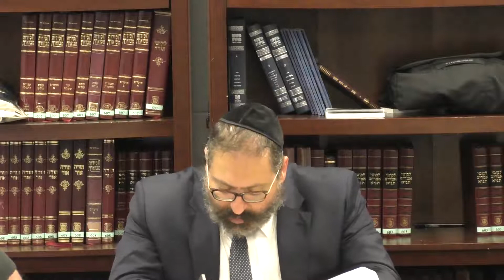The Inverted Seal - Likkutei Torah Eikev "Eretz Harim" #1 - By Rabbi YY Jacobson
A Land of Mountains and Valleys

Likkutei Torah Parshas Eikev, Maamar "Eretz Harim" #1: The Inverted Seal. A Land of Mountains and Valleys: Our relationship with Hashem is like an inverted seal.